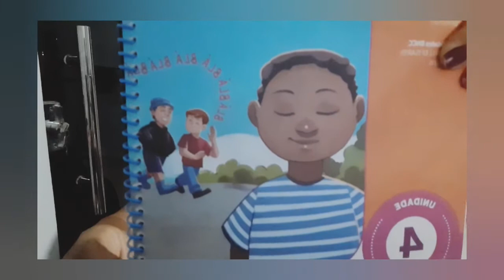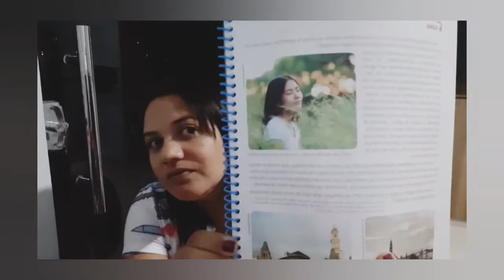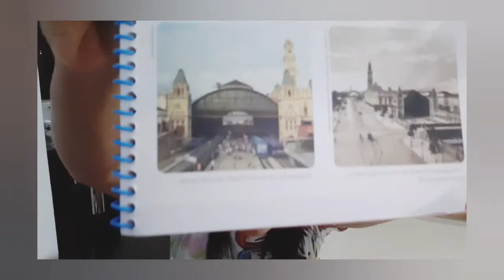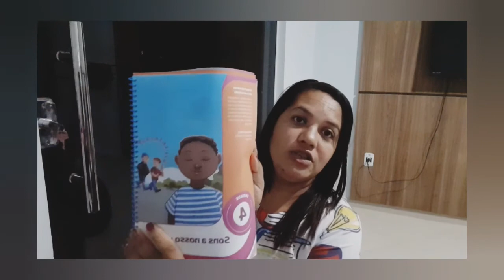Aula de Artes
Conteúdos Sons a nosso redor